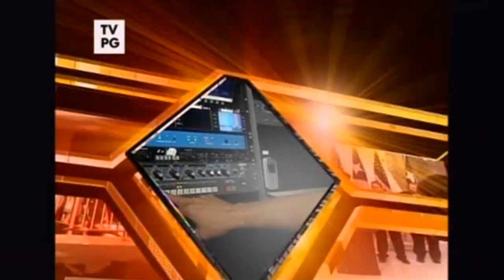Threelogy en Entrevista Noticentro al Amanecer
E1000, Nino y Jae R de Threelogy en entrevista en Wapa Noticentro al Amanecer. Para más informacion visita